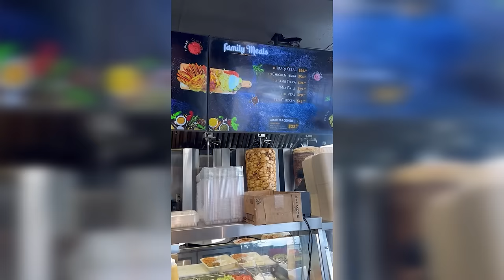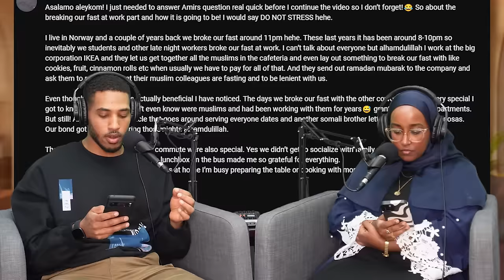Women Need Men to Find God? | CCP 132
Haaaappy Thursday Cousins!!!

You already know what time it issss, another week, another episode of the CCP!

Eid Mubarak! Alhamdulillah another Ramadan came and left - may Allah keep us steadfast on all of the good habits we have developed over the past month. Aameen!

As always, thank you so much for all of your support!

Love,
Amir & Sara

and every other streaming service, search 'Cousin Connection Podcast'
EPISODE 132 TIMESTAMPS:
0:00 - COLD INTRO
0:19 - I Swear I'm not sick.. It's allergies
3:49 - Harari Traditions: What is a Khatimat?
5:22 - Harari Traditions: Commemorating the Battle of Badr
7:09 - Keith Lee is in Toronto
11:37 - Ramadan is already overrrr
18:31 - Were the World Food Kitchen workers set up?
28:41 - Setting the record straight (response from last week's episode)
34:40 - The dangers of platforming red-pillers
39:09 - Women need men to find God?
51:49 - Responding to your comments
1:02:36 - Outro